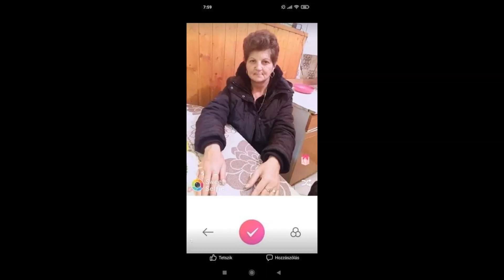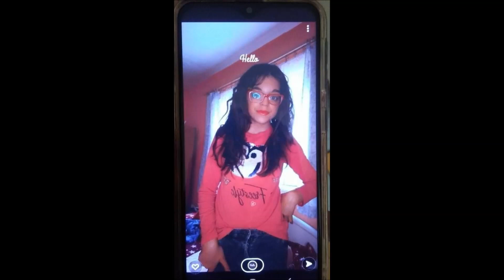Tuzséri Fiuk 2021 Helénának 46. Szülinapjára Sarudra